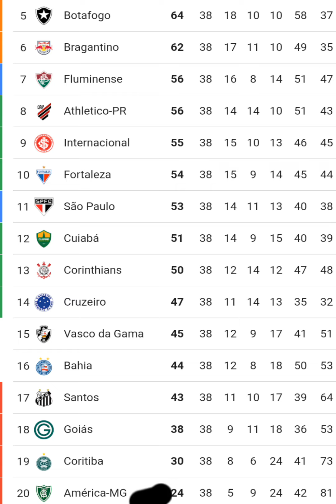AMÉRICA PASSOU VERGONHA